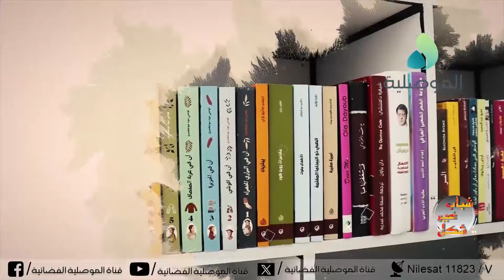شباب غير شكل - المؤمن الصادق